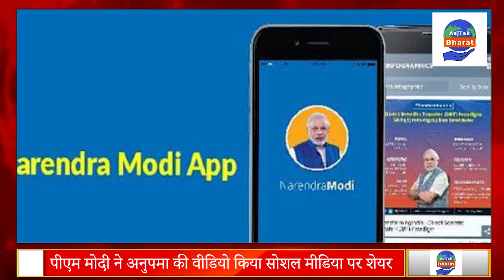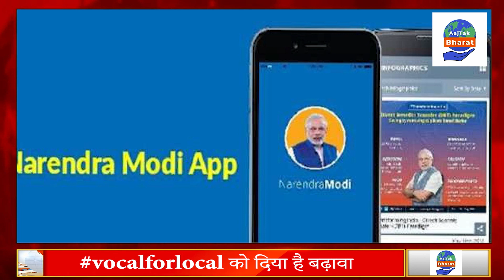Diwali 2023 : इस साल अनुपमा' स्टाइल में मनाए दिवाली, जानिए कैसे || Aajtak Bharat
प्रधानमंत्री हमेशा भारत में बने सामान को बढ़ावा देते हैं और देशवासियों से भी देश में बने प्रोडक्ट्स को इस्तेमाल करने को कहते हैं। पीएम मोदी ने ‘वोकल फॉर लोकल’ की मुहिम चलाई है। अब टीवी सीरियल ‘अनुपमा’में पीएम मोदी की इस मुहीम का असर देखने को मिला है। जिससे पीएम काफी खुश नजर आए।